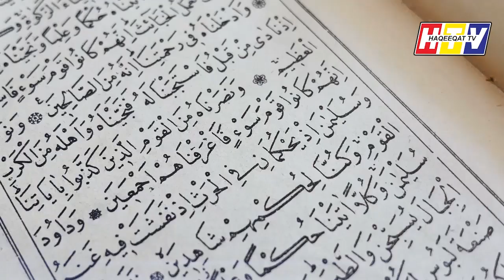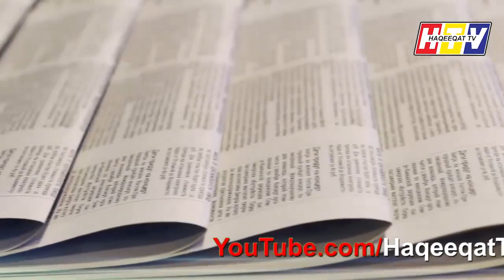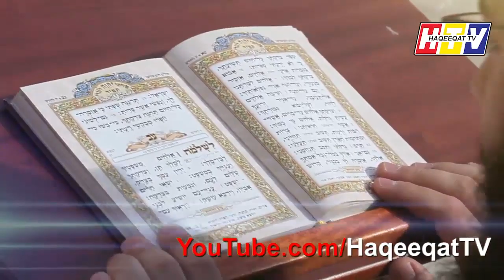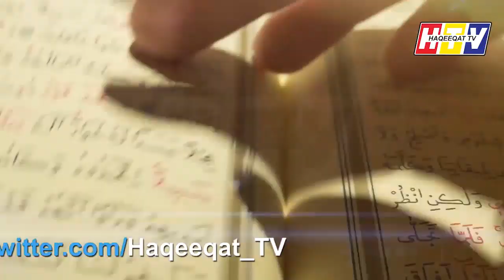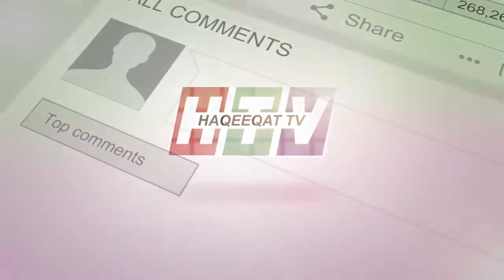Record Number of People are Returning to Israel in 2020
This year is becoming a success for Israel as they are dominating in every field and now people from all over the world are returning and coming back to Israel in 2020 and numbers are increasing day by day.